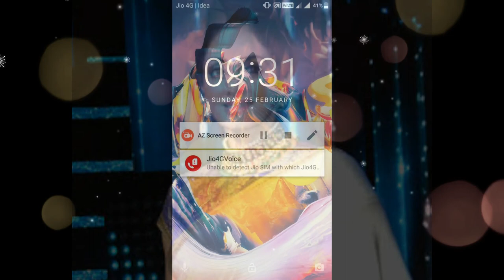Sridevi No More | Sridevi Passes Away After a Heart Attack In Dubai | Actor Sridevi Dies At Age 54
Sridevi No More |  Sridevi Passes Away After a Heart Attack In Dubai

Veteran actor Sridevi died in Dubai on Saturday after a cardiac arrest. She was 54. Popularly hailed as the first female superstar of Hindi cinema, the actor was in Dubai with her husband Boney Kapoor and younger daughter Khushi to attend nephew and actor Mohit Marwah's wedding.

नमस्कार दोस्तो मेरे youtube chenal Hindi Cell Guru में आप का बहुत बहुत  सुवागत हे . आप सब लोगो को मेरे इस chenal में ANDROID MOBILE से जोड़ी TIPS TRICKS और youtube से jodi sari जानकारी और latest news और Technical से जुडी सभी जानकारी आप तक पहुचने की में पुरी koshis करूँगा.
This chennel also help in following things:
eCommerce ( online selling business) like Amazon,Snapdeal, Flipkart
(Andorid apps)...PLZ SUSCRIB HINDI CELL GURU..THANKS